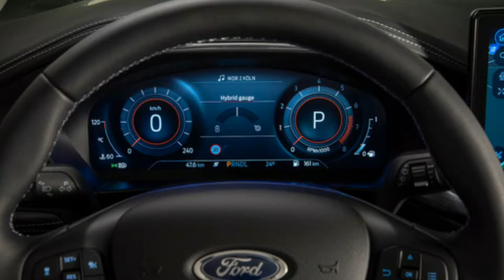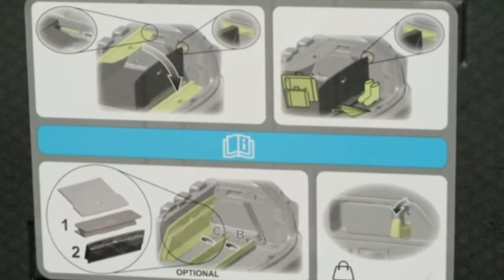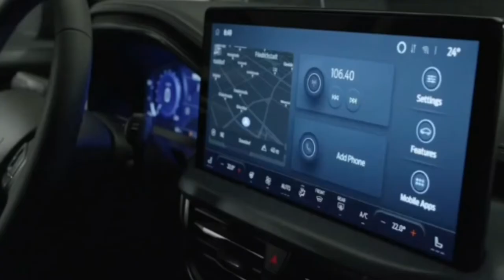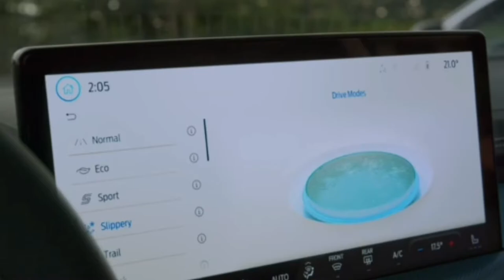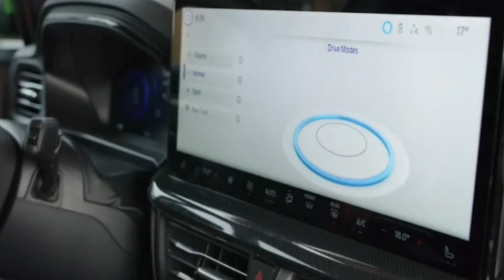Ford Focus 2022 bất ngờ ra mắt với đầy ắp công nghệ mới | Xe Ford Phú Mỹ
Video clip giới thiệu Ford Focus 2022 mới ra mắt tại Châu Âu.